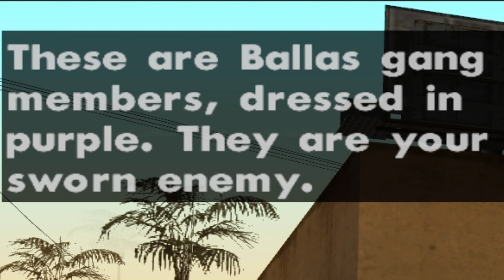I Played GTA San Andreas... With MODS